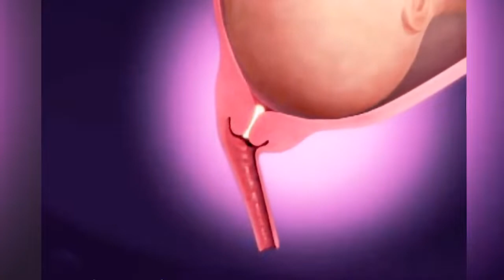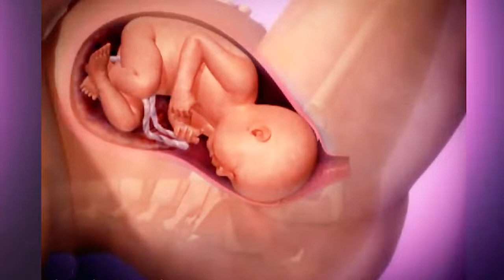Роды и Рождение Ребенка !!! Этапы Родов 🤱 о Родах !!!!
Как происходят роды и рождение ребёнка три этапа родов. Слизистая пробка, скопление утолщенной цервикальной слизи, которая закрывает шейку матки на девять месяцев, может выделяться за несколько дней до родов или во время родов. Когда амниотический мешок разрывается, у вас отошла вода. Это может ощущаться как струйка или прилив жидкости. Ваша шейка матки начнет открываться и истончаться, что называется расширением и стиранием. Как только вы достигнете примерно 4 сантиметров, ваше тело перейдет в активную рабочую среду.
Когда амниотический мешок разрывается, у вас отошла вода. В активных родах схватки становятся сильнее и ближе друг к другу. Это ваш сигнал о том, что начался второй период родов. Ваш ребенок будет опускаться с каждым сокращением. На третьем и последнем периоде родов плацента отделяется и выходит. С первым вздохом вашего ребенка невероятное путешествие к рождению завершено.